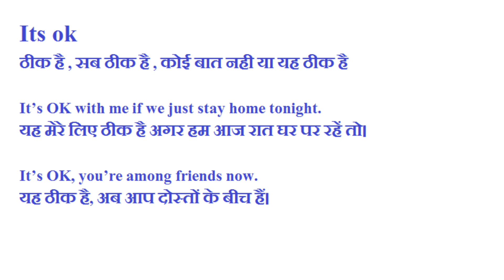It's ok का हिंदी में मतलब|It's ok Meaning In Hindi